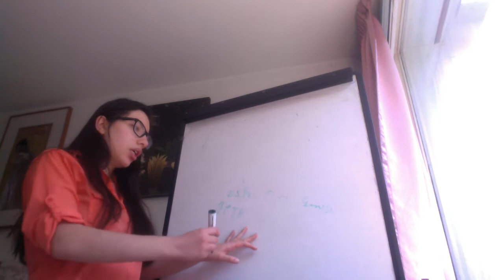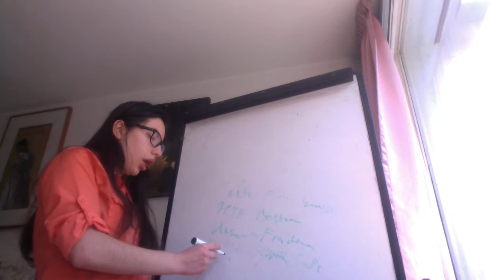Osteitis fibrosa cistica